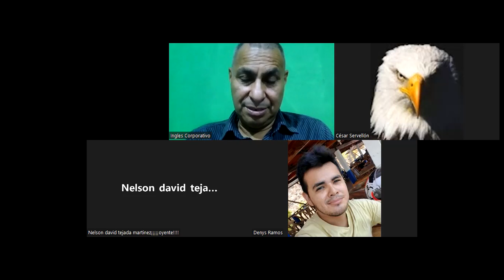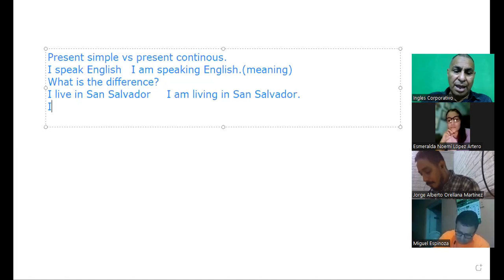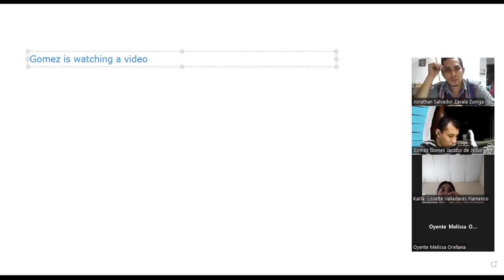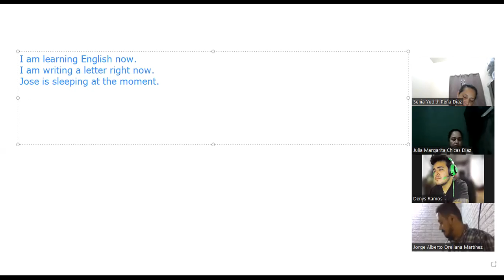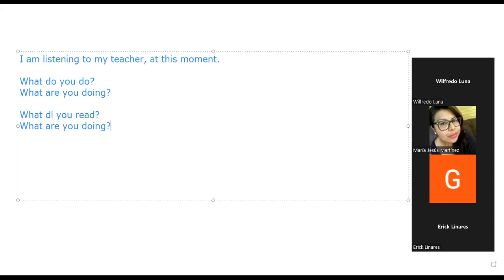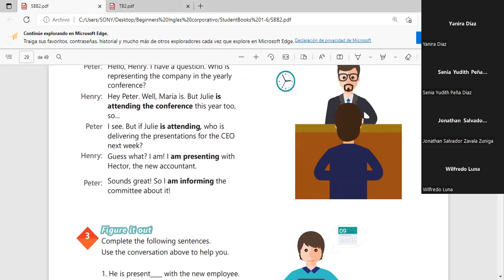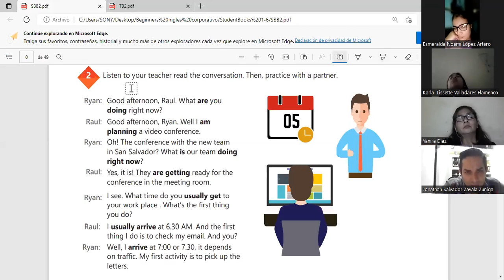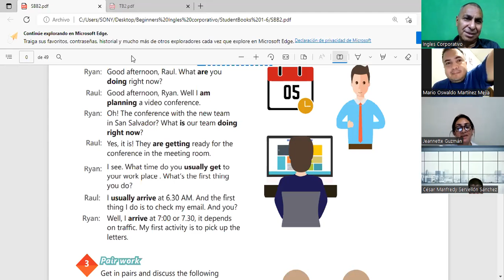Inglés Corporativo-22-09-2022 Present continuous vs simple present